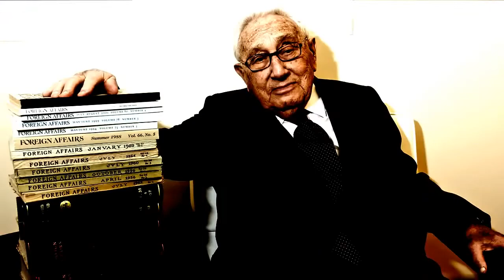Maurice Bardèche Rise of the Universal Man and the Death of Homelands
Video originally created by Granville Thorndyke

Some videos too controversial for youtube uploaded on bitchute (some Granville + others)